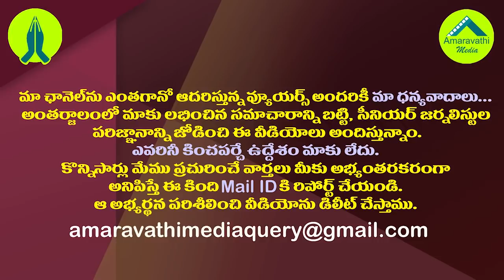ఆ చీఫ్ జస్టిసే కావాలని రాష్ట్రపతికి అమరావతి రైతుల లేఖ| Amaravati Farmers Request to Stop CJ Transfer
ఆ చీఫ్ జస్టిసే కావాలని రాష్ట్రపతికి అమరావతి రైతుల లేఖ|Amaravati Farmers Request to Stop CJI Transfer